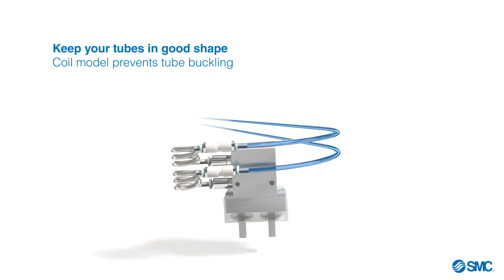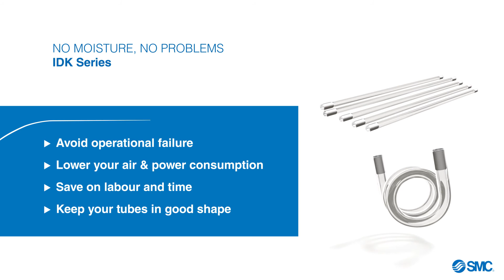SMC IDK_EN